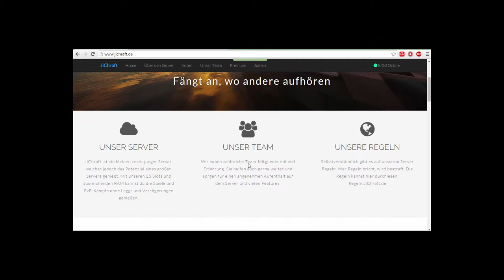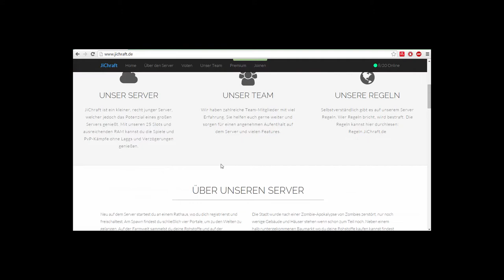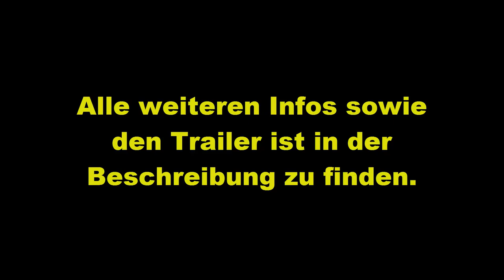Ein neuer Server! ✪ Jichraft! Eine kurze Servervorstellung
Hallo und Herzlich Wilkommen zu der Servervorstellung: JiChraft !

// Serverdaten //

Owner: JanisFFM

// Weitere Infos //

Was ist JiChraft?

JiChraft ist ein kleiner, recht junger Server, welcher jedoch das Potenzial eines großen Servers genießt. Mit unseren ausreichenden Slots und RAM kannst du die Spiele und PvP-Kämpfe ohne Laggs und Verzögerungen genießen.
Frisch gespawnt startest du an einem Rathaus, wo du dich registrierst und freischaltest.
Am Spawn findest du nun vier Portale, um zu den verschiedenen Welten zu gelangen. Auf der Farmwelt sammelst du deine Rohstoffe und auf der Grundstückswelt baust du schließlich dein Haus.
In der Stadt herrscht Apokalypse, du findest viele Häuser und Gebäude wie einen Supermarkt oder Freibad, die du besichtigen kannst und wo du mit unserer Währung den Ji's Items kaufen kannst.
In den Häusern und Gebäuden spawnen öfters mal in den Truhen nützliche Rohstoffe, doch Vorsicht, neben Zombies können auch überall Spieler lauern, die an nichts anderes als deine Ausrüstung und dein Geld denken.
Hast du Lust zu zocken, findest du in der Spielhalle viele Arten von Spielen wie Mob-Arena, Paintball, Skyblock und viele mehr. Durch tägliches Voten kannst du dir zusätzlich Geld verdienen.

Wir bieten euch einen angenehmen Aufenthalt auf unserem Server mit viel Unterhaltung, keinen Laggs und keinen Rucklern. Zudem bieten wir euch einen TeamSpeak-Server an, um euch bei Kämpfen und Spielen immer verständigen könnt. Der Server ist rund um die Uhr online, die Restarts machen wir selbstverständlich nur Nachts oder wenn wenig los ist mit Ankündigungen.

Was für Spieler-Typen sind bei euch gefragt?

Generell jeder, der Spaß am Survivalen und Minecraft hat. Jeder Spieler sollte Respekt vor anderen haben und sich benehmen können, Beleidigungen und dergleichen werden nicht geduldet.

Worauf wartest du?

Worauf wartest du? Ein Slot wartet auf dich für dein Erlebnis!

Wir freuen uns über jeden Spieler und Weiterverbreitung und Empfehlung des Servers, nur so können wir wachsen! :)